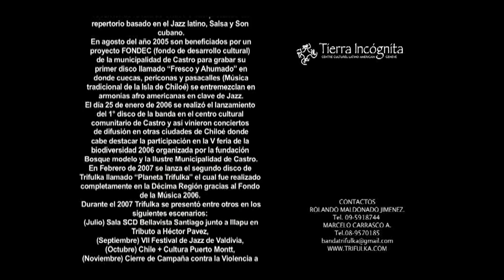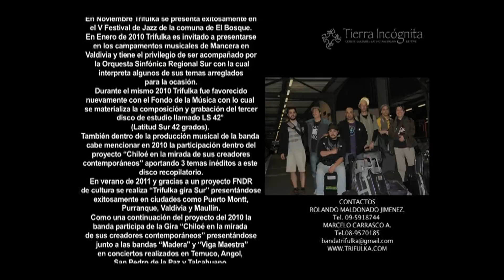Trifulka de Chiloé (Chile)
Para celebrar las fiestas patrias de Chile y el octavo aniversario Tierra Incógnita, la banda Trifulka, creada en 2004, nos llega de la Isla de Chiloé para regalarnos un repertorio basado en Jazz Latino, Salsa y Son cubano. Sus integrantes provienen de distintas corrientes musicales tales como el Rock, Blues, Música Afrocubana, Fusión latinoamericana y Jazz. La mezcla de cuecas, periconas y pasacalles (música tradicional de la Isla) con armonías afroamericanas en clave de Jazz le dan una sonoridad única.